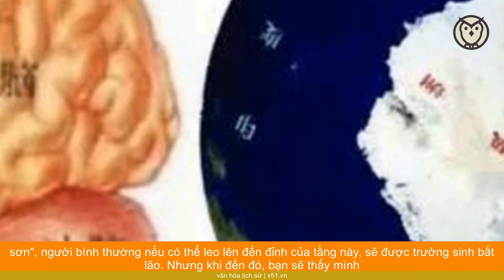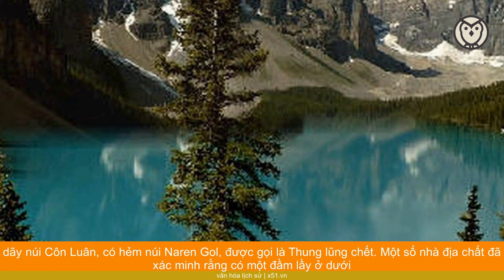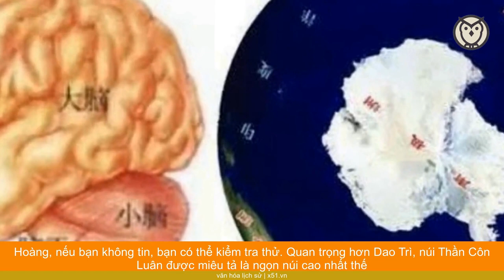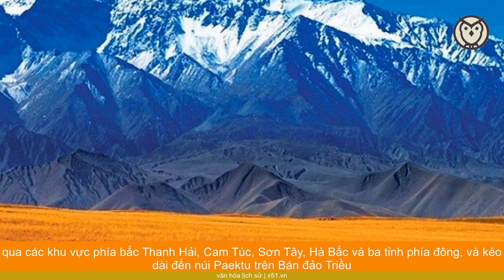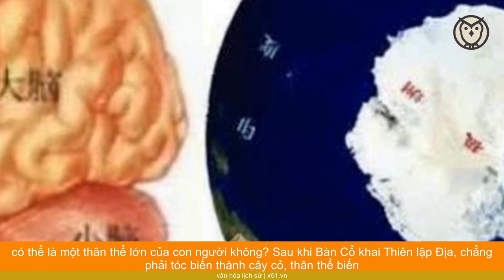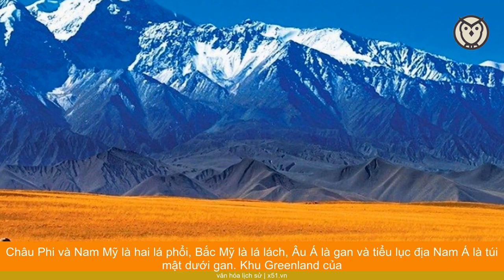KHÁM PHÁ BÍ ẨN NÚI THẦN CÔN LUÂN, NGỌN NÚI CẤM CÓ LONG MẠCH CỦA TRUNG QUỐC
Núi Côn Luân ở Trung Quốc là một nơi rộng lớn với nhiều cảnh quan thiên nhiên tuyệt đẹp. Mặc dù những ngọn núi này không phải là nơi để du lịch nhưng vì có nhiều bí ẩn kỳ lạ xảy ra đối với những người tò mò bước chân vào vùng cấm địa này.